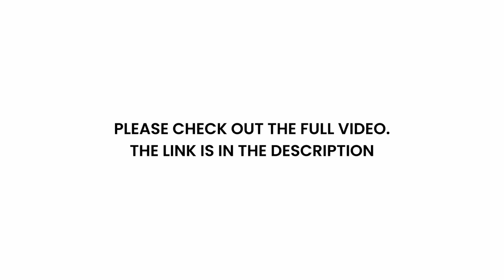WHY THE POWER OF GOD NEEDS TO BE DEMONSTRATED - Apostle Eric Nyamekye 2024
christocentric message
christocentric revival